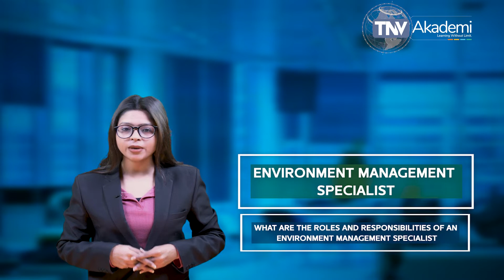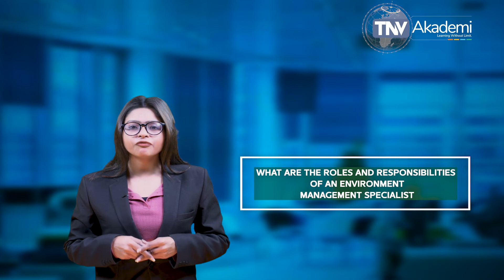Who Is An Environment Management Specialist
Environmental specialists use their knowledge of natural sciences to protect the environment and human health. They may clean up polluted areas, advise policymakers, or work with specific industries to reduce waste and pollution. They determine data collection methods for research products, investigations, and surveys, and collect and compile environmental data from samples of air, soil, water, food, and other materials for scientific analysis. They analyze samples, surveys, and other information to identify and assess threats to the environment and develop plans to prevent, control, or fix environmental problems, including land, water, or air pollution.

Environmental specialists provide information and guidance to government officials, businesses, and the public about possible environmental hazards and health risks. Environmental specialists prepare technical reports and presentations that explain their research and findings to upper management and other relevant peers. Environmental scientists need a bachelor's degree in environmental science, geography and regional planning, zoology, ecology, or related fields.